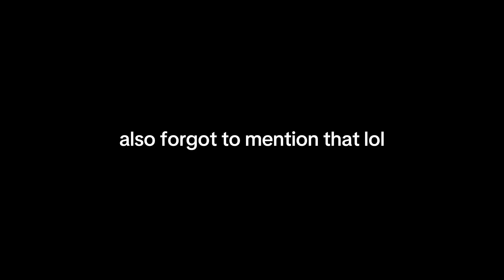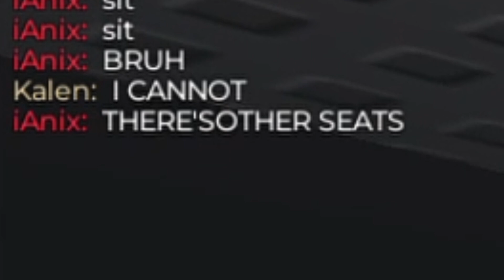ROBLOX Weird Strict Dad CHAPTER 4 Funny Moments ✈️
In today's video me and @KalenTheEditor play Weird Strict Dad's CHAPTER 4 after 3 months of silence.. Throughout the entire video, kalen was just dead laying on the floor because he has a large skill issue and cannot seem to survive in weird strict dad. Truly unfortunate indeed.

I was the only one out of us 2 that actually beat Chapter 4 instead of dying miserably.
the chapter itself is rlly boring and just contains the same game mechanics as the last chapter so thats why this video is shorter than 4 minutes lol